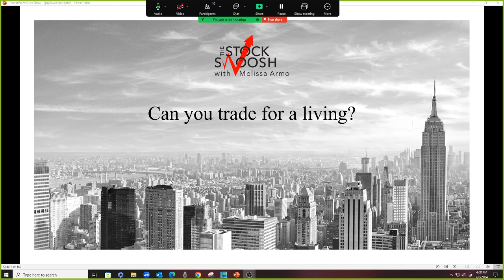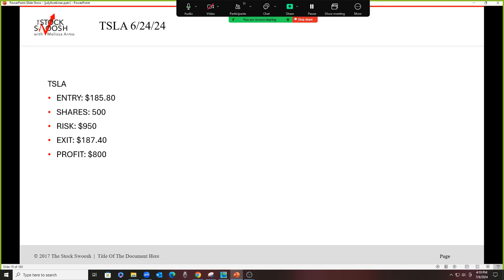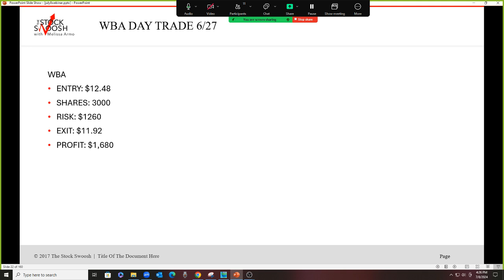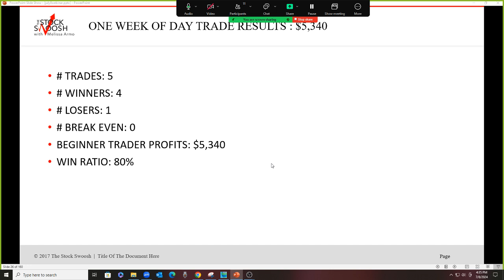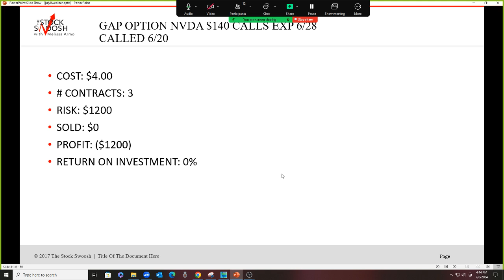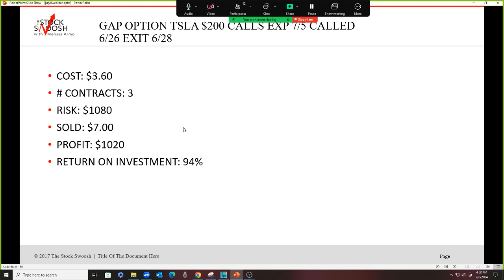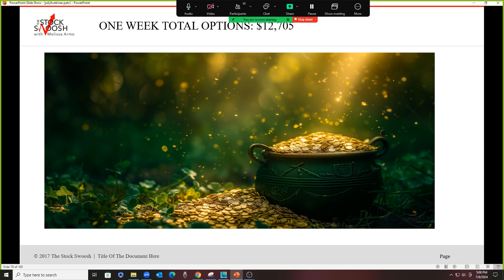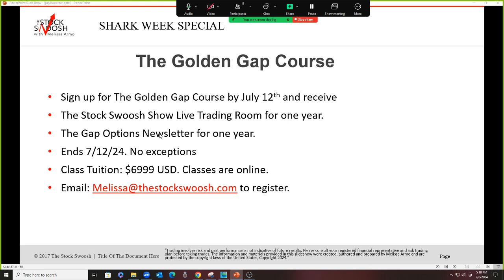Can you trade for a living using a beginner risk?